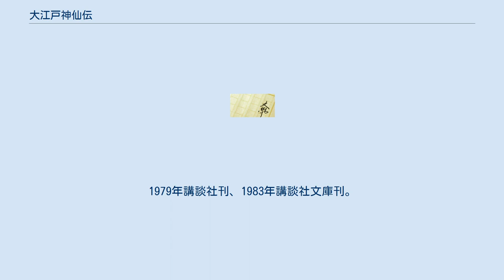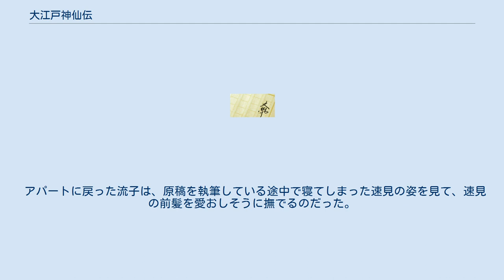大江戸神仙伝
『大江戸神仙伝』（おおえどしんせんでん）は、石川英輔によるSF小説。
のちにシリーズ化される「大江戸」ものの第1作にあたり、テレビ映画化されるなど石川の代表作となる。
1979年講談社刊、1983年講談社文庫刊。
 速見洋介は、ある日突然日本橋で文政5年の江戸時代にタイムスリップしてしまう。
医師である北山涼哲の自宅に住まわせてもらった速見は、160年前の江戸の生活の豊かさに目を見張る。
江戸の常識に対する無知と旺盛な好奇心、現代に由来する知識や、腕時計などの進んだ道具から仙境から来たと呼ばれるようになった速見はある日、涼哲から脚気の特効薬を作ってくれないかと頼み込まれる。
 1985年11月8日に日本テレビ系列の『金曜ロードショー』枠において番組オリジナル作品として放送された。
原作にある「背が低い実際の江戸人たち」の記述を生かすため、江戸時代の人物は主要人物からエキストラに至るまで、身長が高くない俳優が起用されている。
また映像ソフトとしてバップよりビデオソフトが発売された。
 製薬会社社員の速見は、幾度か江戸時代の衣服を着た人たちの姿がうっすらと見えた後、自分自身が文政10年頃の江戸の町にタイムスリップしてしまう。
江戸の世の日本橋で自分を訝しがった目で見る大勢の町人たちの中、北山涼哲は速見を自分の長屋に連れ帰り、速見は涼哲らと交流を持ち江戸の町でしばらく過ごす。
 江戸の町では江戸煩い（脚気）が流行っており、速見はビタミンB1の水溶液を作るがその製法をめぐって支倉屋の企みに巻き込まれ自分の身に危険が迫った時、意図せず現代の東京に戻ることができたが東京では1か月程度の時が流れていた。
 速見は交際相手の尾形流子に「江戸に行っていた」と話すが、流子は速見の話をまったく信じず、速見が仕事や自分との関係など目の前の現実から逃げているように感じていた。
その後速見は強く意識することで江戸と現代の東京を行き来することができるようになる。
 支倉屋の店先で見た出来事の中に、シーボルト事件に関係して捕らえられその後に獄死した高橋作左衛門に関してそれ以前の時間軸での暗殺の計画があることに気づいた速見は作左衛門暗殺を阻止すべく、流子から金銭を借りて京都で奔走する。
 作左衛門暗殺の騒動のあと東京に帰る新幹線の中で速見は、家族とすっかり断絶している中堅サラリーマンの男性2人の会話を聞いたのをきっかけに今後は江戸へ行くのをやめることを流子に話す。
速見の言葉に流子は、速見が最初のタイムスリップから暗殺騒動までの間に製薬会社を解雇されたこともあり、「また江戸でも平安京でも行けばいい」と返す。
 それから半年後、速見は作家を志しながら流子とその娘のアパートの部屋に暮らしていた。
そんなある日、流子は江戸時代の書籍を扱う店のショーウインドーに北山涼哲が著した『大江戸神仙伝』なる書物を見かけ、その中に涼哲が速見らしき人物と出会い、その人物は幾度か姿を現しては突然消えてしまいしばらくしてまた現れるを繰り返し、高橋作左衛門が京都で殺されそうになるのを言い当て、それを防いだあとは涼哲たちの前に二度と姿を現すことはなかったとの旨の記述を目にする。
 アパートに戻った流子は、原稿を執筆している途中で寝てしまった速見の姿を見て、速見の前髪を愛おしそうに撫でるのだった。